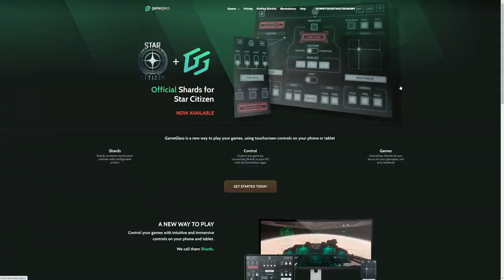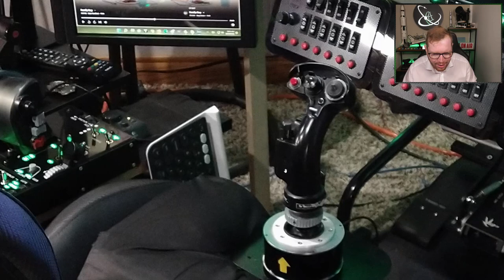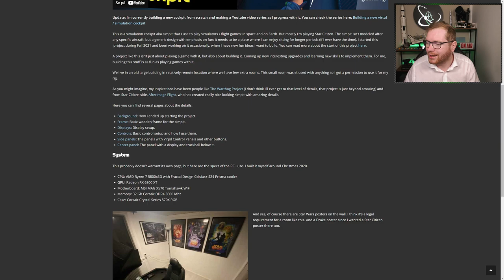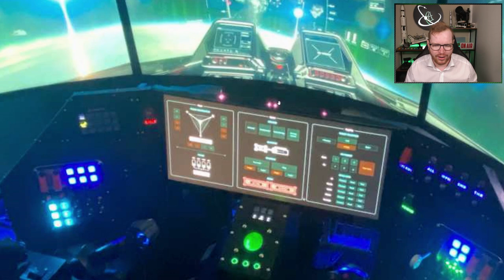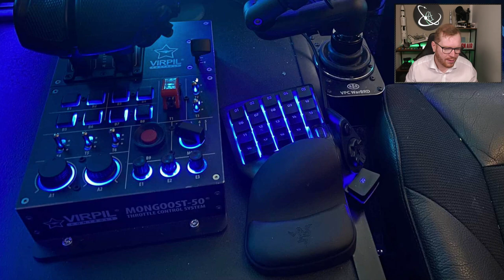Keeps Getting Better and Better - Cockpit Review - Season 2 Episode 2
Interresed in Star Citizen? Use this link when signing up for an extra 5000 aUEC